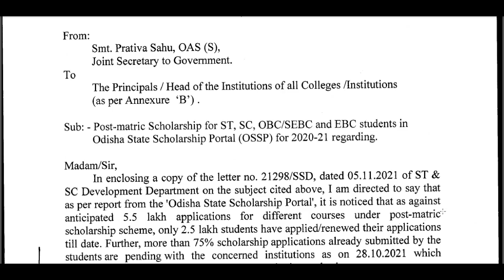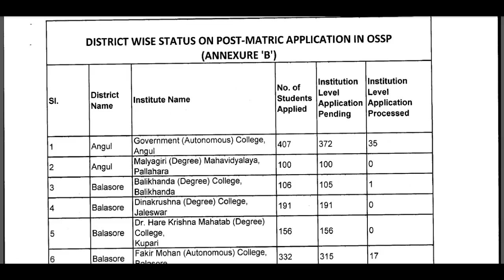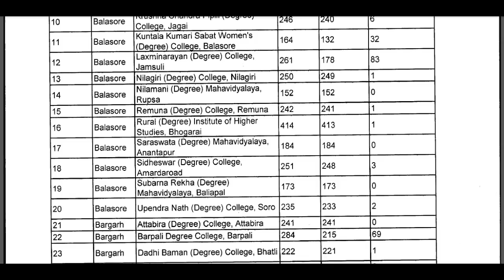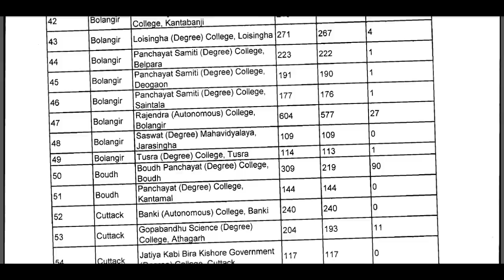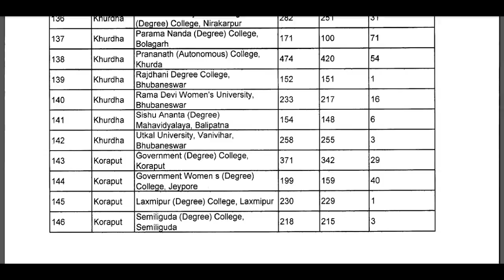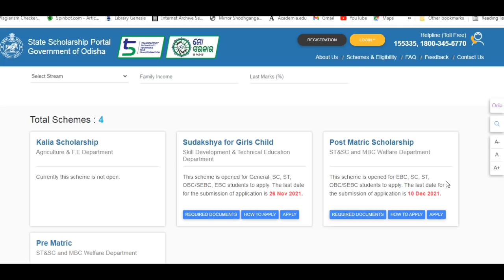ବଡ ଖବର | odisha state scholarship | Check your college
odisha state scholarship
state scholarship
scholarship
state scholarship odisha
odisha scholarship
post matric scholarship
prerana scholarship